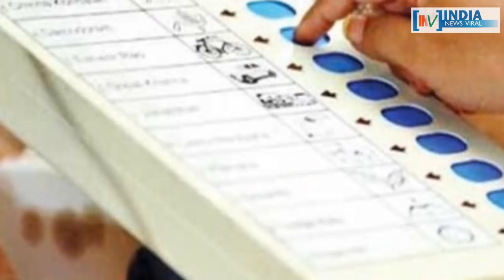दरभंगा से टिकट करने पर कीर्ति आजाद के पास क्या विकल्प होगा ? INDIA NEWS VIRAL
दरभंगा से टिकट कटने पर कीर्ति आजाद के पास क्या विकल्प होगा ? तो क्या दिल्ली से लोकसभा चुनाव लड़ेंगे कीर्ति आजाद ? जानने के लिए देखें रिपोर्ट